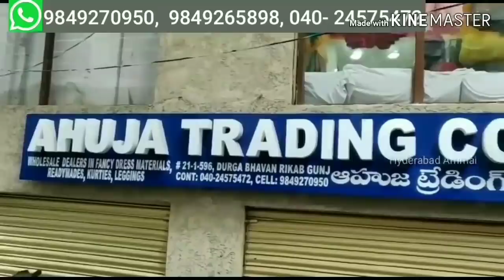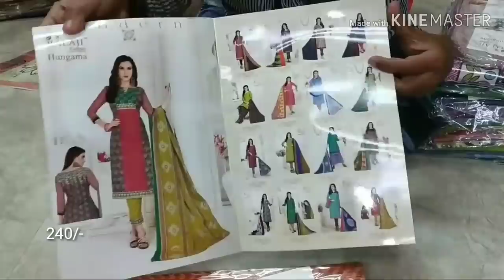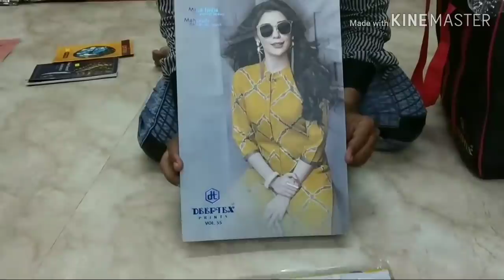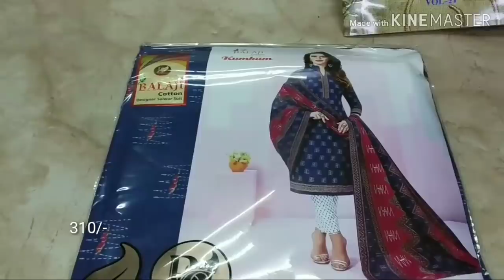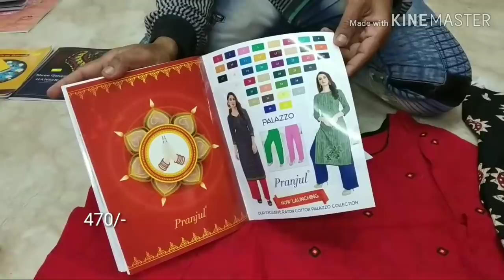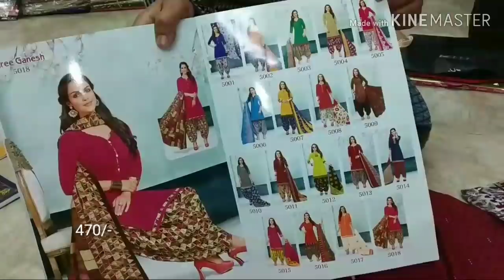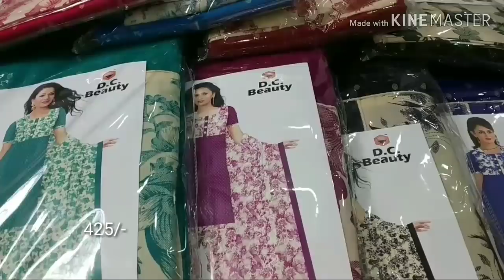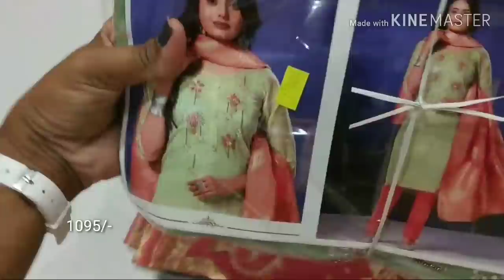Wholesale Cotton Dress Materials & Dresses Collection || College & Office Wear Dress Materials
Today I am going to explore Cotton Dress Materials collection in Ahuja Trading Co. In this shop having huge collections and good quality with low range.Today I am showing few collections.

AddressAddress:
  Durga Bhavan # 21-1-596, Near Hari prasad Hospital, Beside Pushpa Medical Hall, Rikab Gunj, Hyd- 02.
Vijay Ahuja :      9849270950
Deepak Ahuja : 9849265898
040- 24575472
          64539922
Shop Timings : 10:30 am to 9:00pm
Sunday Holiday.

Channel No: 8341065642 (WhatApp only)

 Your's
  Hyderabad Ammai😍
  Keep smiling🤔😃